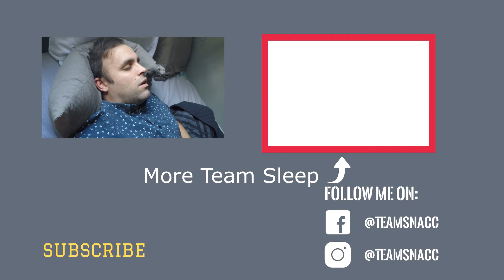Guide to Sleep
How to sleep. We've all done it since we were a baby, but we no longer sleep like a baby. Find out why and how here.

I appreciate the hell out of you being here.